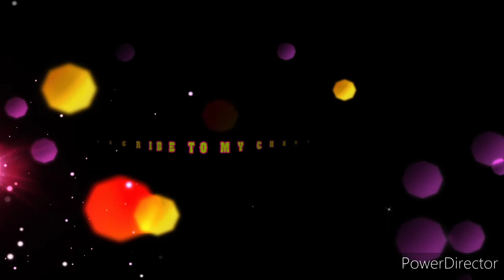JOMAR POLO | (Kim soo Hyun) Timelapse Video|JP ARTiFEX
Drawing Kim soo hyun Using Charcoal pencil | Timelapse video

Materials used

Worx Board
Charcoal (soft) (medium)
Staedler black pencil
Kneaded eraser
white charcoal
Graphite 6b,8b

FACEBOOK acc. @Jomar L Polo